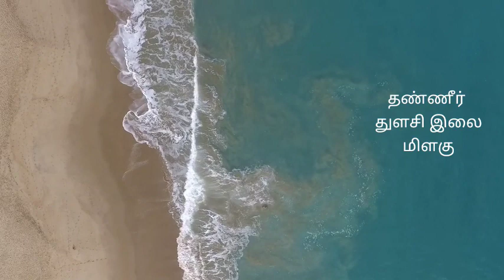காய்ச்சல் வந்தால் குழந்தைகளை இப்படி தான் கவனிக்க வேண்டும் | Homely Princess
Baby Food Recipes / Food Ideas

Baby Weight Gaining Recipes

Snacks / Recipes

Mother Care Tips

DIML / Vlog

Health / skin / Hair / Beauty Tips

Rangoli

Travel / Tourism / Outing